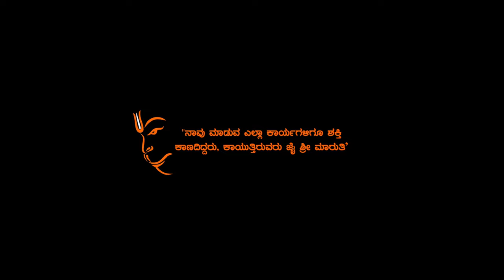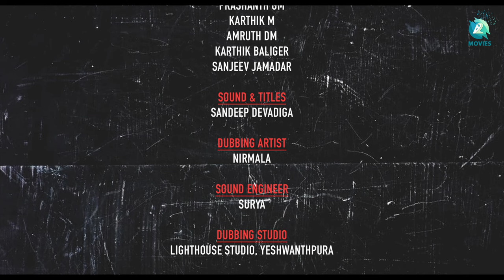NAMAK 4K Official Kannada Short movie | Abhishek Simha | Smt.Mamata M | Sri.Mantesh B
NAMAK Official Kannada 4K Short movie
Movie : NAMAK
Genre : Horror comedy
Written and Directed by : Abhishek Simha
Produced by : Smt.Mamata M, Sri.Mantesh B
Cast : Abhishek Simha, Swami, Yogi, Sharanya
Cinematography : Ganesh Mahabala
Editor : Sawad M
SFX & Titles : Sandeep Devadiga
DI : Chetan Gobbi
Publicity Designs : Krishna